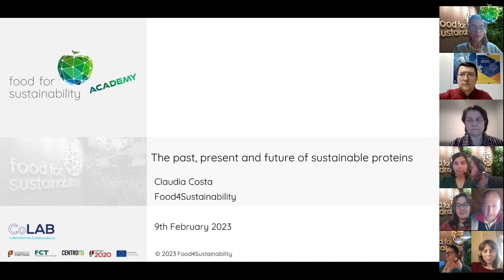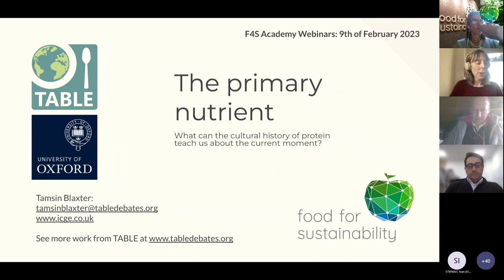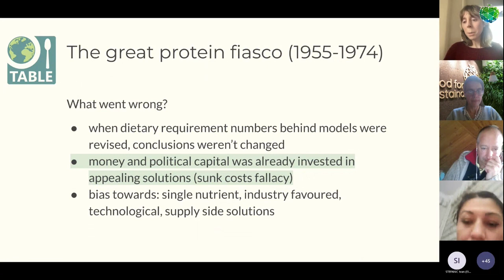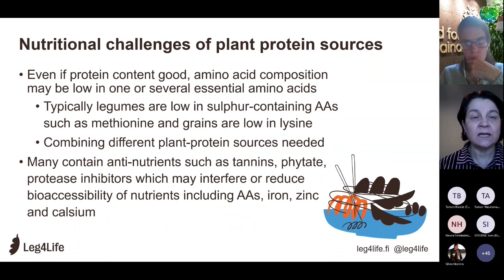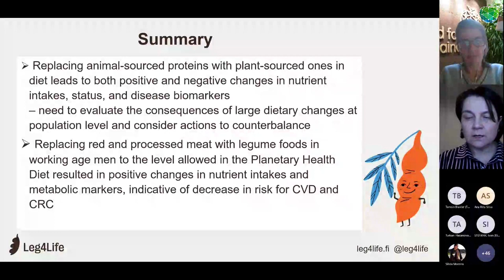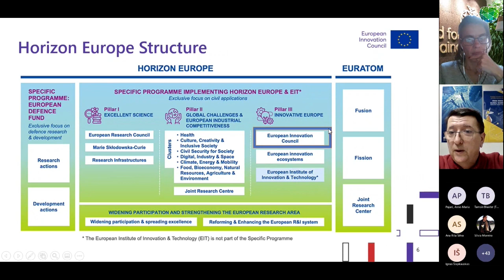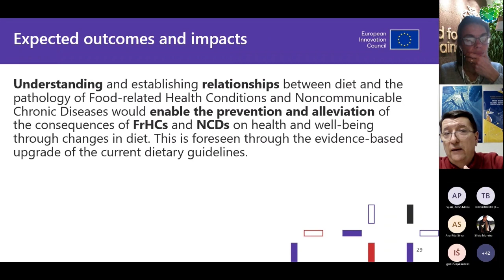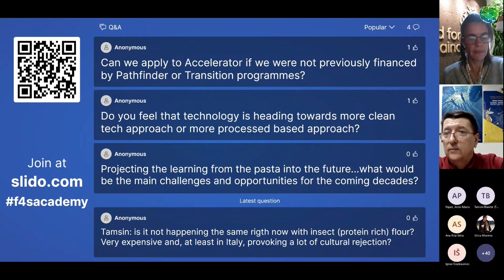Webinar #1.1 The past, present and future of sustainable proteins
From our first series of 2023 Webinars "Sustainable Proteins", our first webinar "The past, present and future of sustainable proteins"

0:00 Claudia Costa– Introduction
13:53 Tamsin Blaxter (TABLE) - The primary nutrient: what can the cultural history of protein teach us about the current moment?
37:28 Anne-Maria Pajari (Leg4Life) - Benefits and challenges related to the transition towards more plant protein-based diets
01:02:14  Ivan Stefanic (European Innovation Council) - How to finance and commercialise novel sustainable proteins?